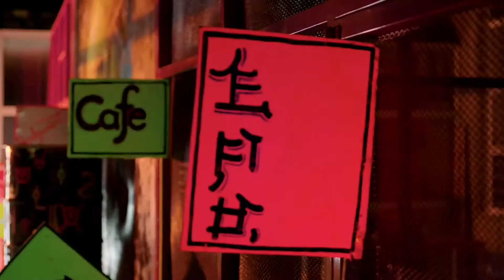2020 TEASER INTRO VOL 2 D JAY ZEAX PRO2020 0758865 346